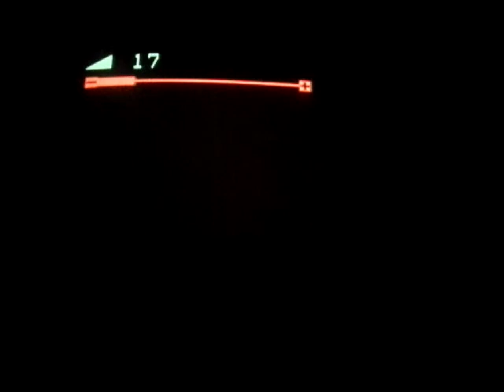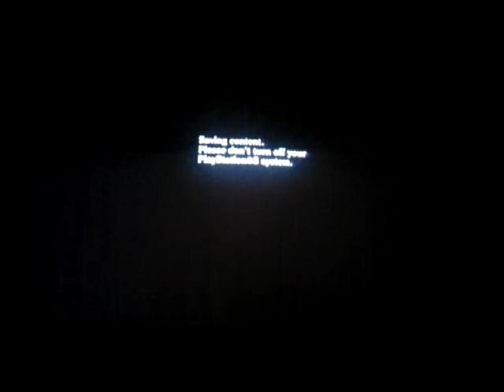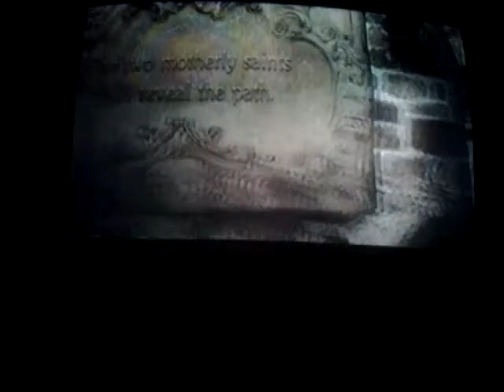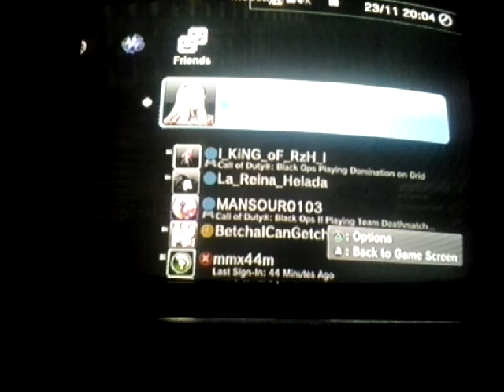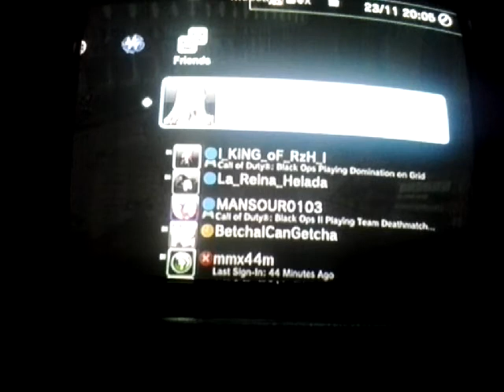تختيم ريزدنت ايفيل 6 ابو سمامة (ج6)